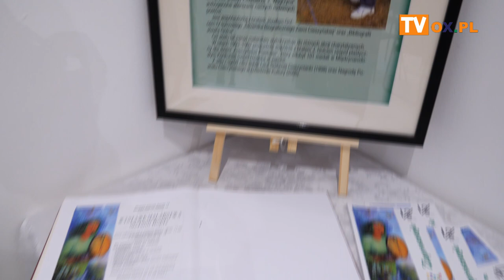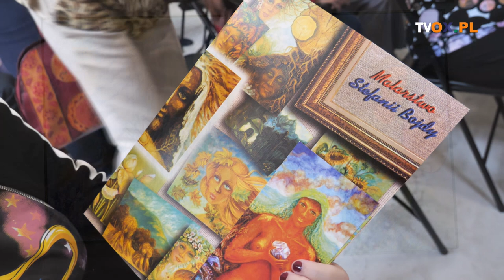Wystawa malarstwa cieszyńskiej artystki Stefanii Bojdy.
w czwartek (3.08) w  Miejskiej Galerii Sztuki Współczesnej 12 w Cieszyńskim Ośrodku Kultury
“Dom Narodowy” otwarto  wystawę malarstwa cieszyńskiej artystki Stefanii Bojdy.
Najważniejszą tematyką jej twórczości jest malarstwo symboliczne, w którym dominuje przyroda, kwiaty i postacie.
Prace Stefanii Bojdy  również niosą  przesłanie i skłaniają odbiorcę do refleksji.